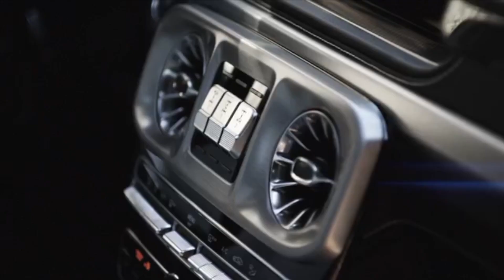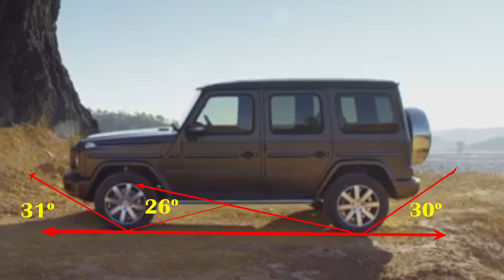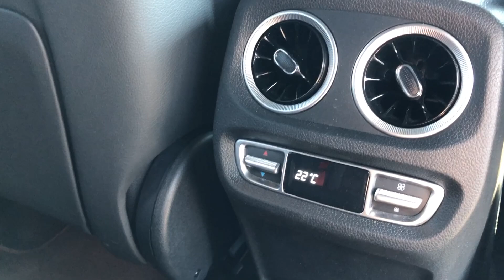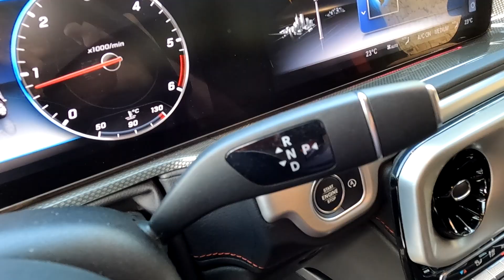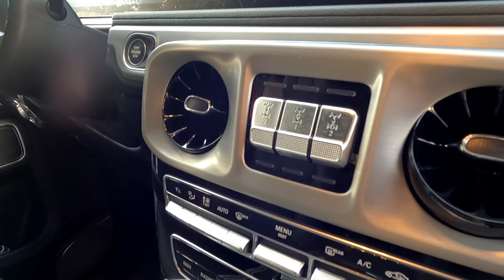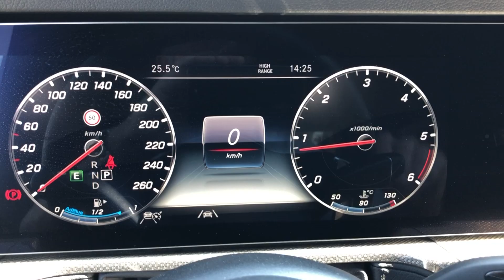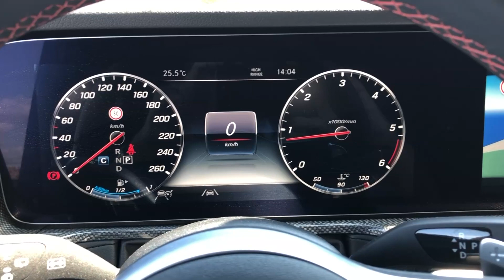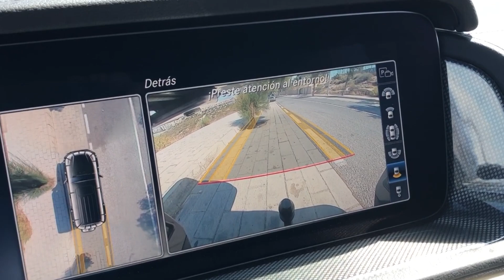Mercedes-Benz G 400d: lujo y eficacia fuera del asfalto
Hace más de 40 años que Mercedes-Benz utiliza la G, letra por la que comienza la palabra alemana Gelandewagen que significa todoterreno, para identificar su todoterreno puro y duro. Se fabrica desde el año 1979 y desde entonces ha recibido varias actualizaciones, pero siempre sobre la misma base. Muchos lo consideran el mejor todoterreno del mercado y desde luego está entre los que mejor combinan el lujo y la eficacia fuera del asfalto.
El Clase G es un vehículo en peligro de extinción y de hecho quedan muy pocos como él en el mercado actual. La apuesta mayoritaria va hacia unos todoterreno descafeinados y pensados para que realicen la mayor parte de sus trayectos en asfalto, que se han dado en llamar SUV. Pero Mercedes-Benz no tira la toalla y ha presentado un concept car que anticipa cómo será la versión eléctrica del Clase G. Está prevista para 2024 y se denominará EQG.
El G400d conserva los elementos básicos que tradicionalmente han definido a un vehículo todoterreno y tiene un robusto chasis de largueros y travesaños sobre el que se monta la carrocería, reductoras, diferenciales bloqueables y una imagen muy robusta.
El G 400d lleva un motor turbodiésel de 3 litros de cilindrada, con seis cilindros en línea que proporciona 330 CV. El cambio es automático de convertidor de par, con 9 marchas y puede acelerar de 0 a 100 km/h, a pesar de que pesa dos toneladas y media, en solo 6,4 segundos. Además, es capaz de llegar a los 210 km/h. El consumo oficial que da Mercedes-Benz es de 10,8 litros/100 km. En nuestra prueba, con recorridos de todo tipo y bastante autovía, el consumo medio ha sido de 12,4 litros/100 km.
Para ser un todoterreno puro, el G 400d va muy bien en carretera y proporciona confianza al conductor por la nobleza de sus reacciones. Su gran recorrido de suspensiones y elevada altura de carrocería contribuyen a que el balanceo en las curvas cerradas sea evidente, lo que le resta agilidad en zonas donde hay muchas curvas enlazadas, pero se defiende mucho mejor de lo que cabría esperar dado su tamaño y peso.